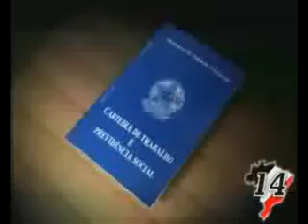Frank Aguiar Partido Trabalhista Brasileiro PTB.wmv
"Forró do PTB" - letra e melodia de autoria de Frank Aguiar.